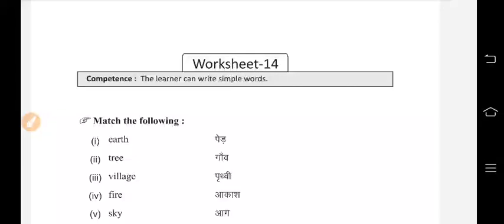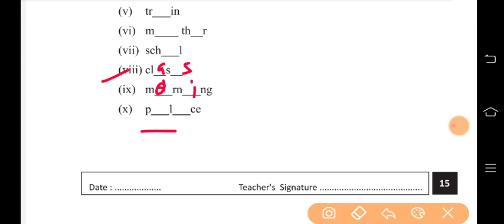class 4/5 smile 3.0 english homework | 17/1/2022